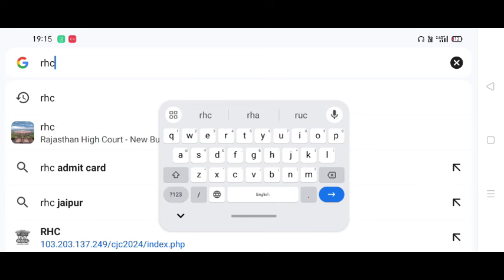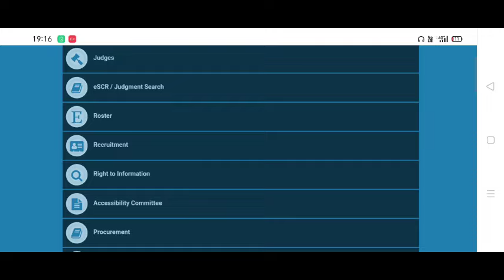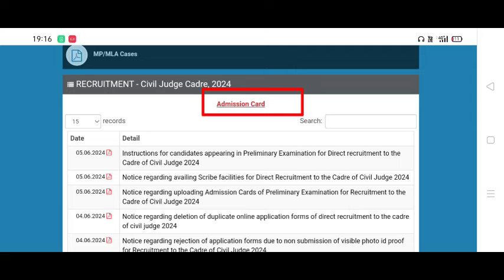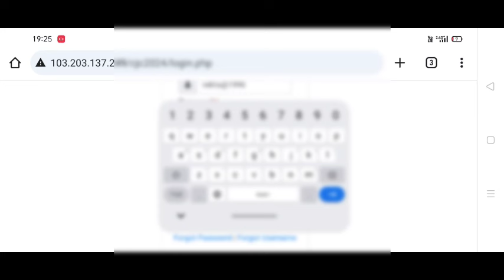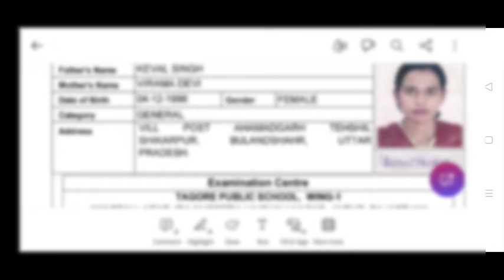Rajasthan High Court Civil Judge Admit Card 2024 | RHC Admit Card Kaise Download Kare 2024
rajasthan high court civil judge admit card 2024
bihar judiciary admit card 2024
high court admit card 2024
rajasthan high court jodhpur admit card 2024
rajasthan high court admit card 2024